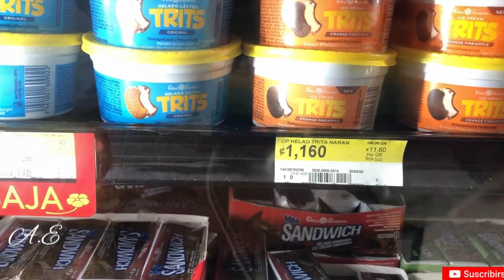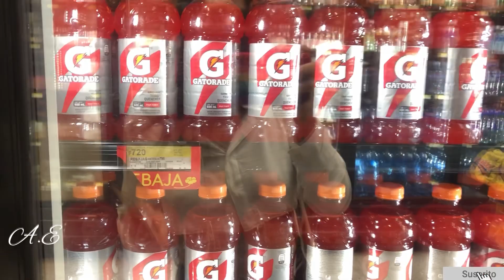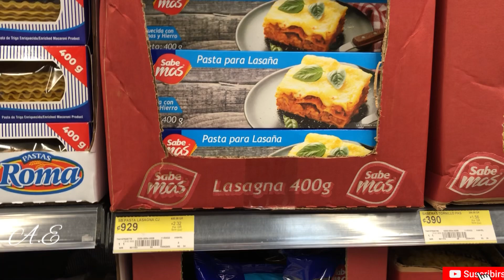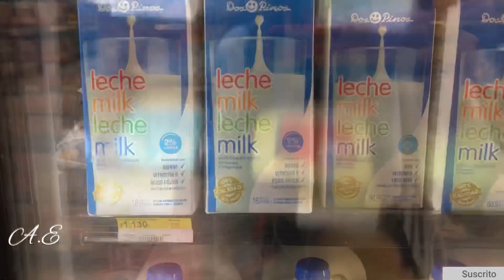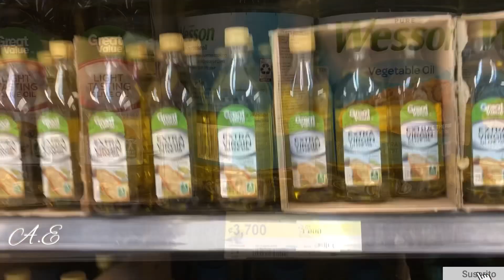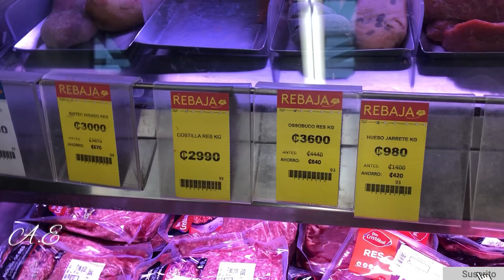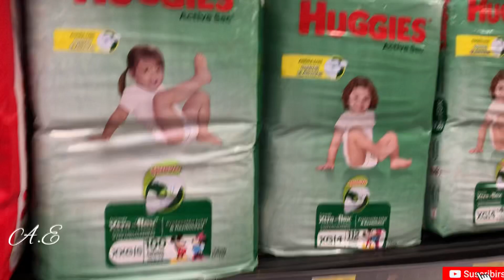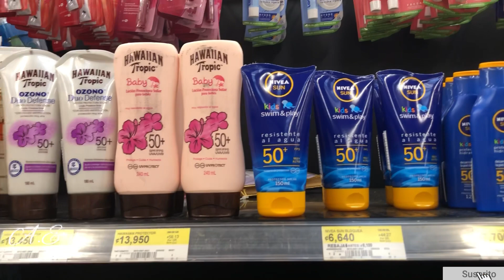💰Precios de la comida en Costa Rica 🇨🇷 es caro? productos 2023,canasta básica, precio en dólar 🤑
El supermercado que elegí para este video está entre lo mas normal en precios, ni muy altos ni muy bajos💰🤑🇨🇷♥️🔥Espero les guste el video y puedan sacar sus propias conclusiones

Por cierto el filete de dorado era como 10 dólares no 6 ups Jajaj y los precios que se me pasaron 😒 jajajaj prometo hacerlo mejor 😘 le agradezco si ven otro detalle.